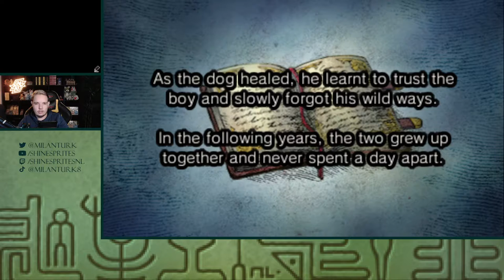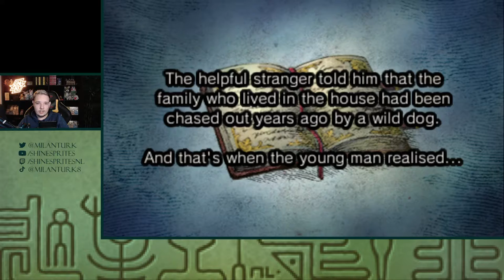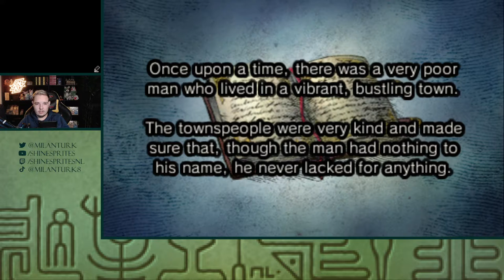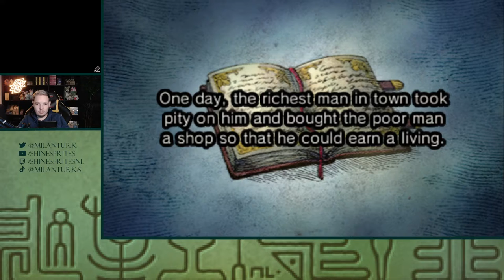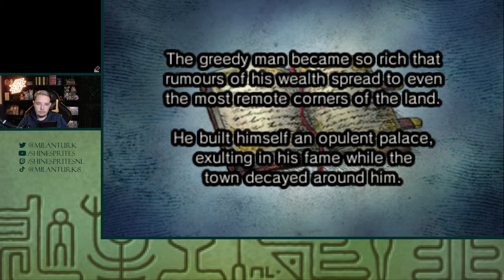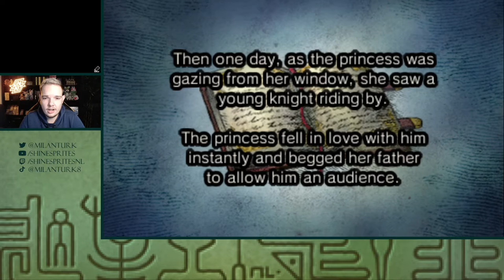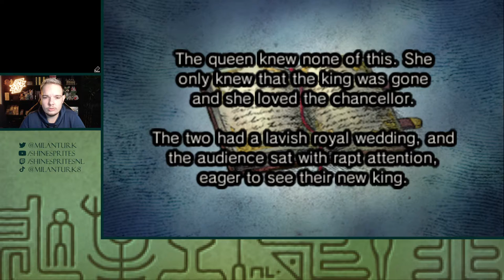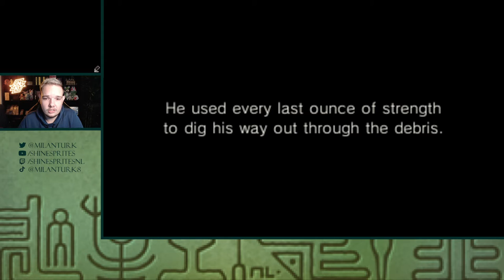HET MASKER GAAT AF... - [#32] PROFESSOR LAYTON AND THE MIRACLE MASK